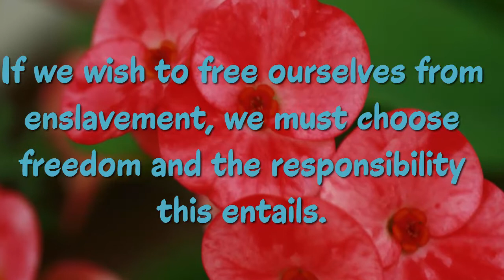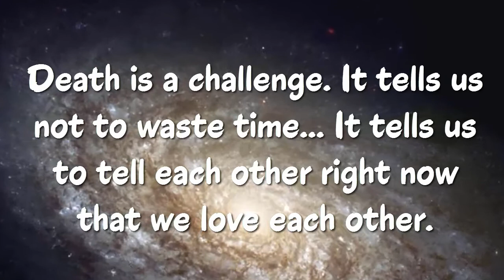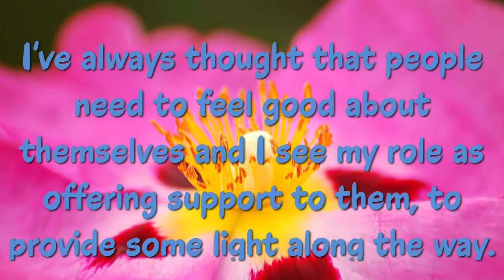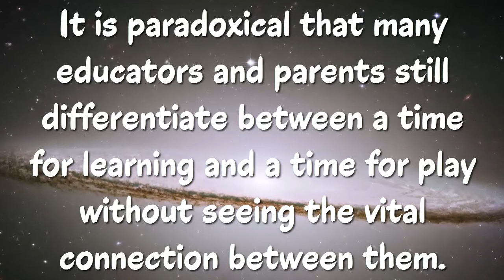Top 20 Leo Buscaglia Quotes - (Author of Living Loving and Learning)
The American author & motivational speaker, &  professor